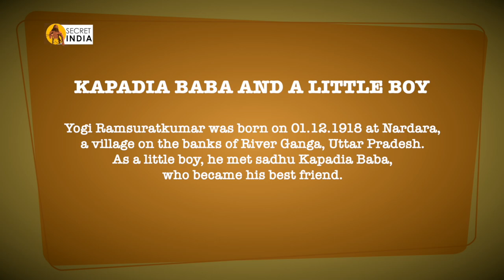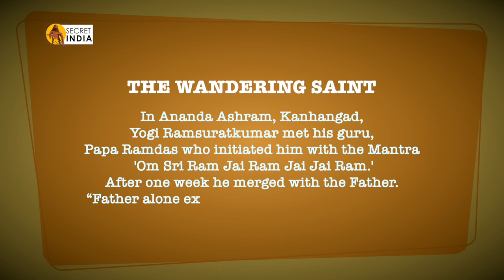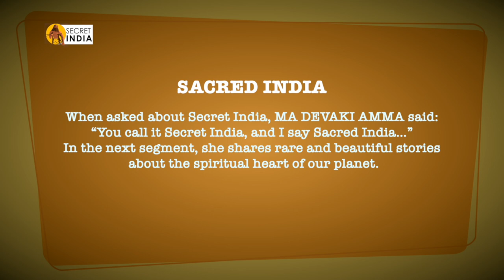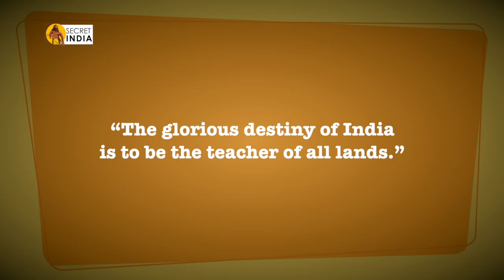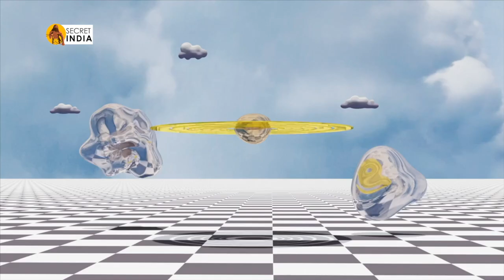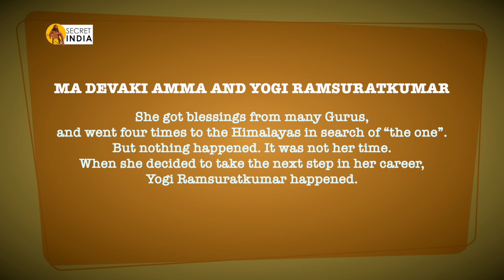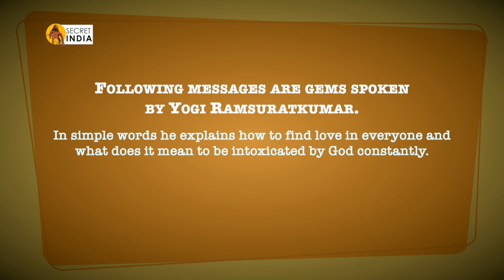Yogi Ramsuratkumar - The Saint in disguise of a beggar | Secret India | The Palak Mehta Show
This episode on the great Indian Saint - Yogi Ramsuratkumar is very special to me. It was an honour to have Ma Devaki- one of his closest disciples narrate beautiful lesser-known incidents from Yogi Ramsuratkumar's life. Her deep devotion and 'Hanuman' bhaav radiates as she speaks about her Guru.
Her bhakti is so profound that she didn't even want to come on camera and only wanted Yogi Ramsuratkumar's visuals to accompany this sharing. One can tangibly. feel His blessings through this episode.

More about Yogi Ramsuratkumar:
Also referred to as Visiri Samiyar, this great Indian saint Yogi Ramsuratkumar (1 December 1918 – 20 February 2001) was born in a village Naradara. He was very different from other children. From a very early age of 4 years old he exhibited a deep pull towards Spirituality and spent a lot of time with Sadhus, Yogis by the ghats of the holy Ganges river.

In search of his "guru", he visited and spent time in the ashrams of both Sri Aurobindo and Ramana Maharishi. He later moved to Kerala at the ashram of Swami Ramdas. Swami Ramdas initiated him into the holy mantra : " Om Sri Ram Jai Ram Jai Jai Ram ", by pronouncing it thrice in his ears. Yogi Ramsuratkumar often refers to this instance as his "death", since from this moment on, his ego no longer existed, and he had a profound spiritual experience. He was a "hidden" saint during this early period, with not too many individuals realising that this "beggar" was someone who would bring riches to the lives of countless many.

And would you want to hear more stories of Saints?